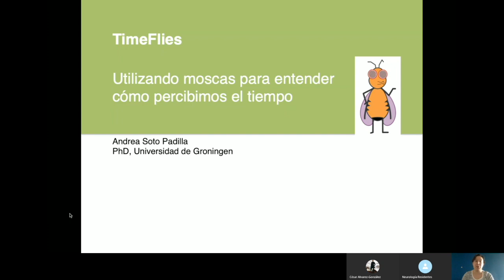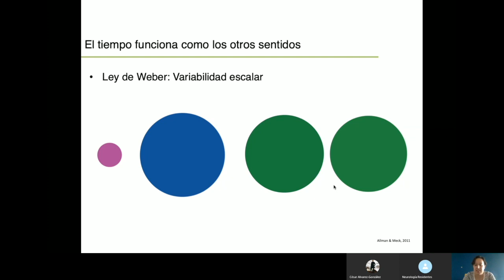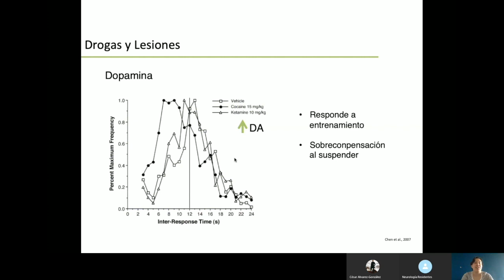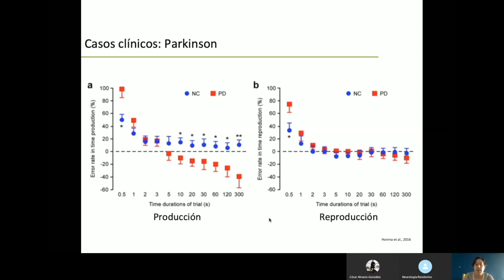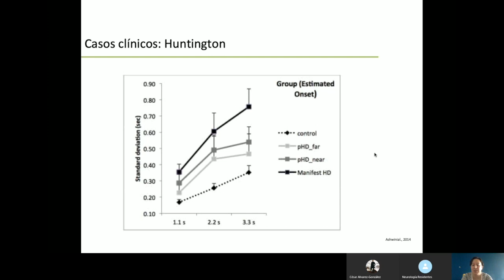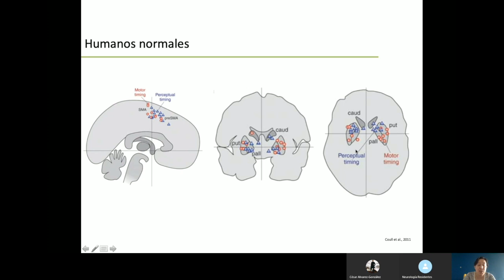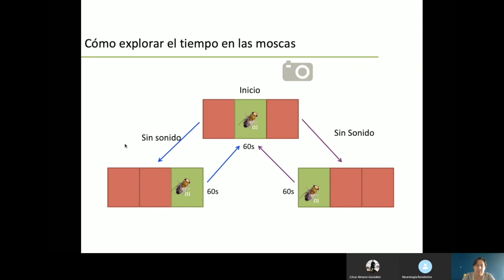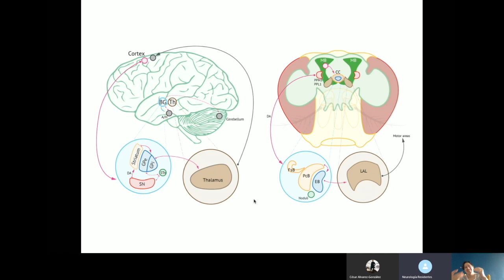Utilizando moscas para entender cómo percibimos el tiempo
Colaboración entre el Servicio de Neurología del CMNO en Guadalajara, Jalisco y NeuroMéxico.